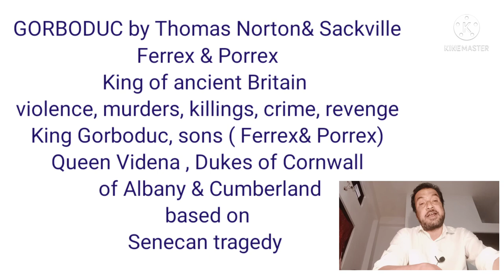GORBODUC Ferrex and Porrex by Thomas Norton and Sackville in Bengali Bangla বাংলা by Honours Bros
GORBODUC Ferrex and Porrex by Thomas Norton and Sackville in Bengali Bangla বাংলা explained by Honours Bros